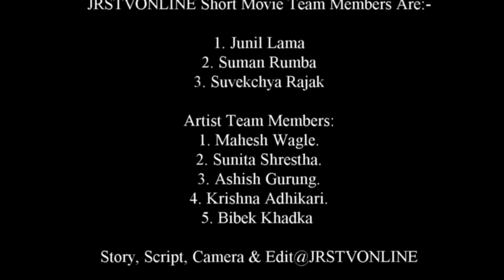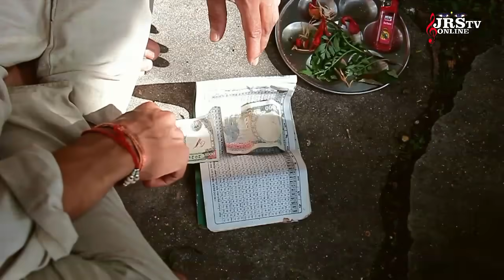जस्तालाई त्यस्तै भाग-1 फटाहा पण्डितको जाली चाल, गाला चड्कियो के भयो हाल ।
JRSTONLINE Short Movie Team Members Are:-
1. Junil lama
2. Suman Rumba
3. Suvekchya Rajak

Artist Team Members
1. Mahesh Wagle
2. Sunita Shrestha
3. Ashish Gurung
4. Krishna Adhikari

Story, Script, Camera & Edit @JRSTVONLINE

Direction by: Rajiv Dhamala

Jazzmean Recording Studio Pvt. Ltd and JRSTVONLINE are both the same company under same roof. Copying the content without legal right's of the company is against the cyber crime. Finding to do so will result in government penalty.